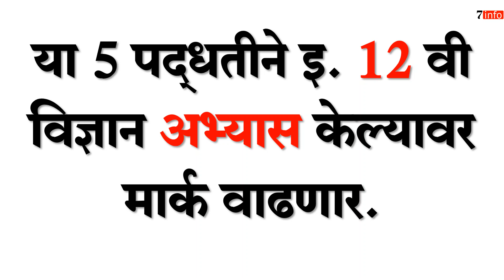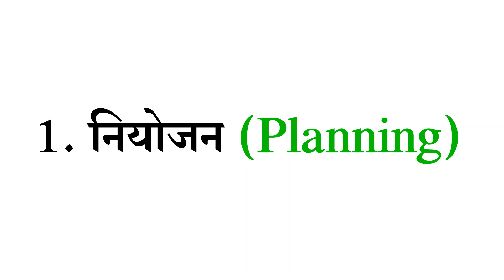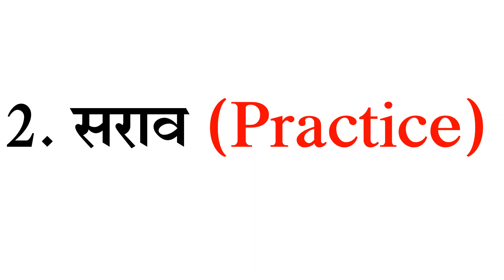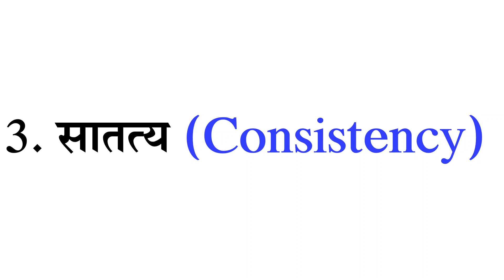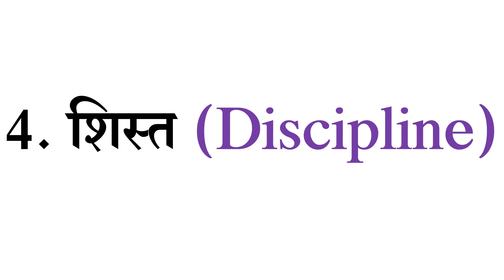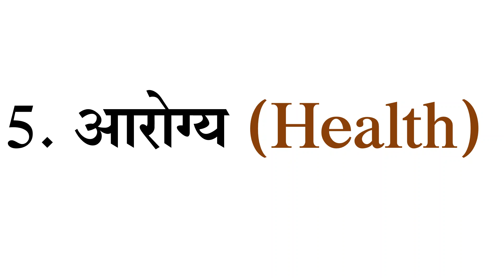या 5 पद्धतीने इ. 12 वी विज्ञान अभ्यास केल्यावर मार्क वाढू शकता...